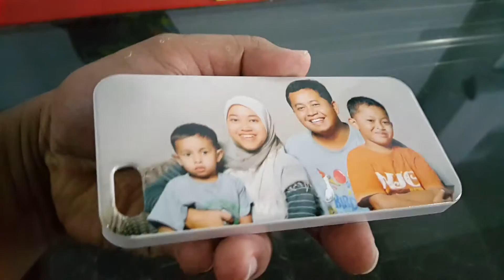Hasil Print Hard Case Plus Efek Super Glossy